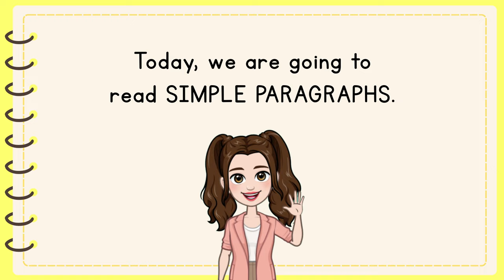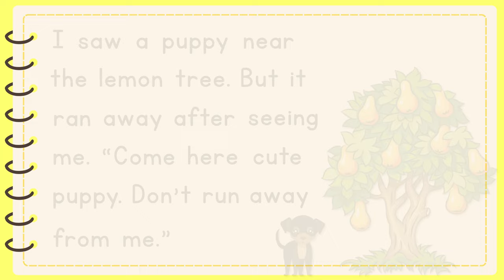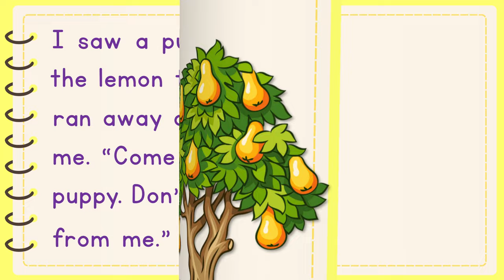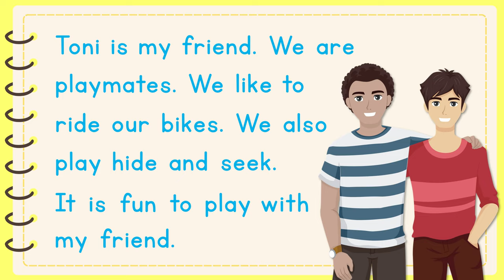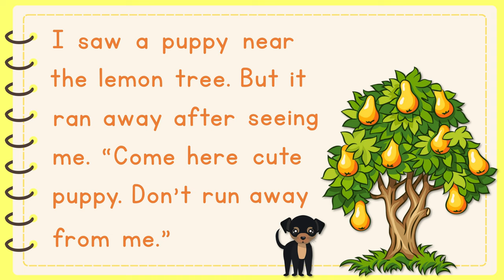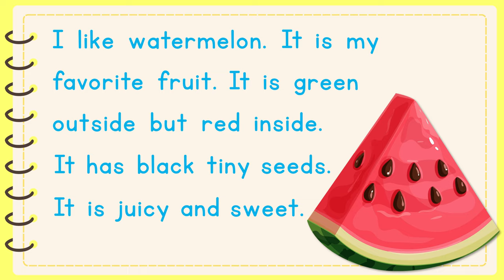LET'S READ! | PRACTICE READING ENGLISH | Grade 1 and Grade 2 Reading | Teaching Mama